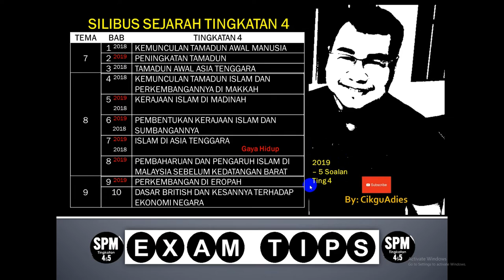Tajuk2 penting Sejarah SPM 2020-21 (T4)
Disertakan tajuk2 penting Sejarah SPM 2020-21 T4 untuk membantu calon2 mengulang kaji.